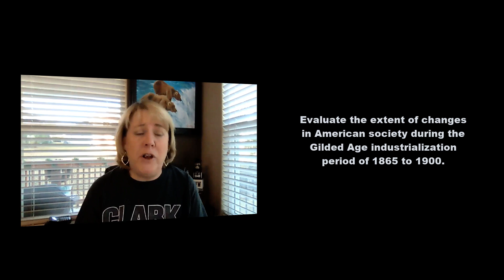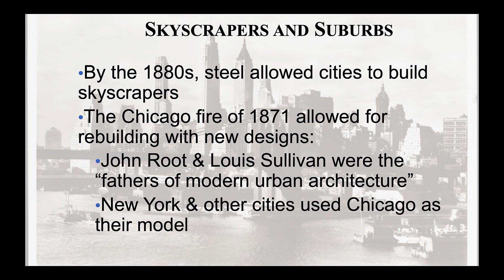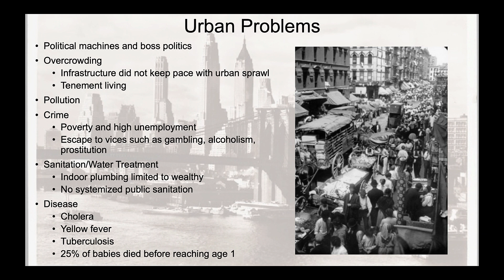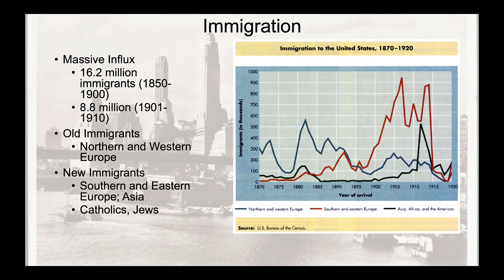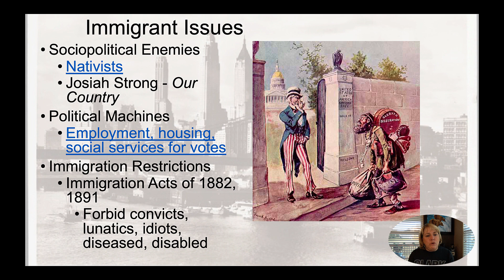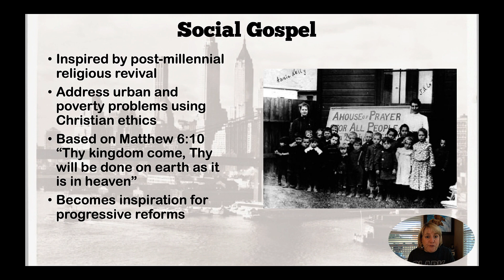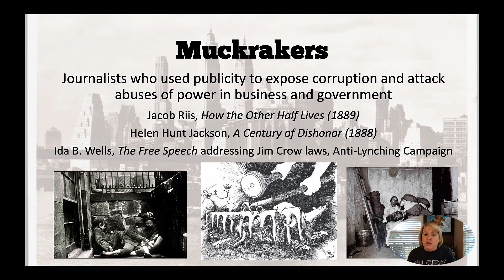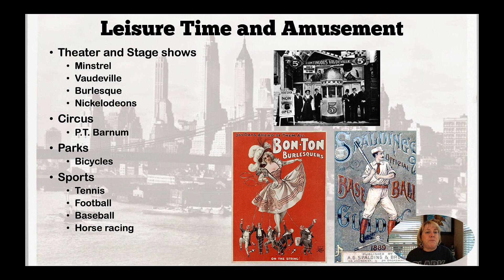Gilded Age Society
During the Gilded Age, industrialization led to a change in population, with a large migration of Americans to the cities (urbanization) and the draw of new jobs bringing in large numbers of immigrants from Eastern and Southern Europe as well as Asia.